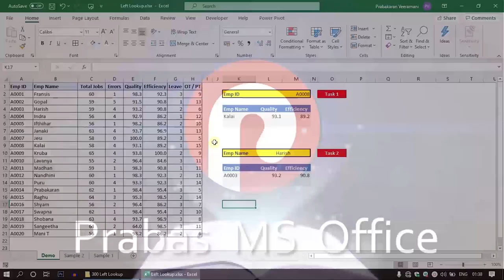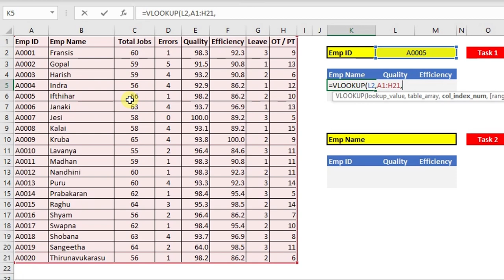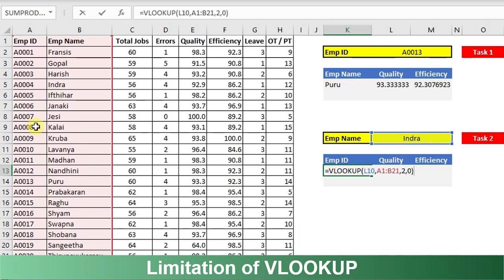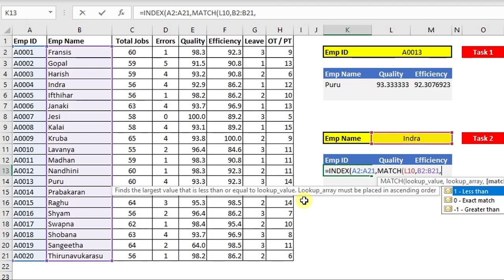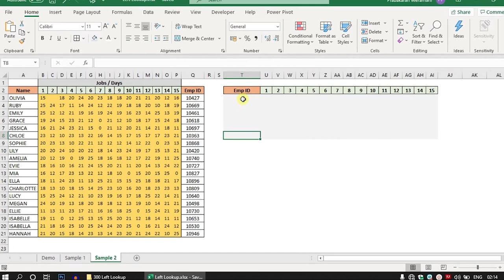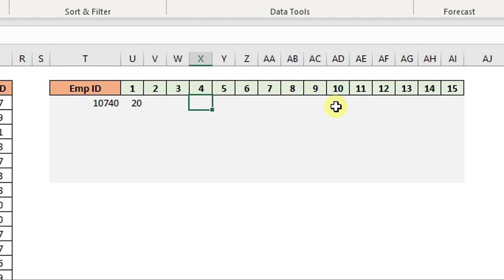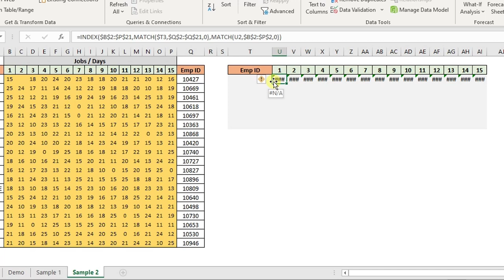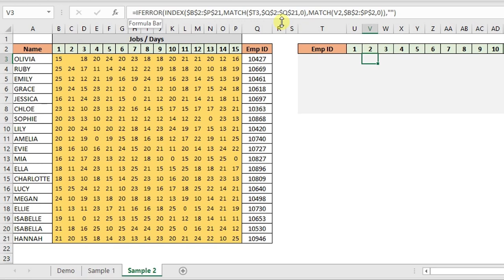Excel Left Vlookup or Reverse Lookup using Advanced Excel Formula | Prabas MS Office Tamil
General Keyword:
Microsoft office tamil
Prabas MSOffice
Prabasmsoffice
Prabas Tech
PrabasTech.in
Prabastech

PPT
Advanced PowerPoint Training in Chennai
PowerPoint Tamil